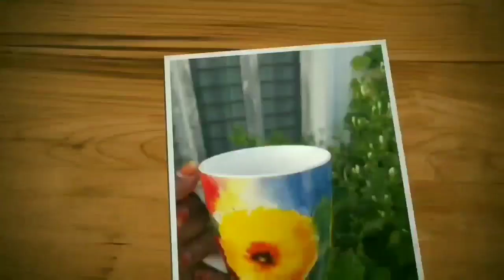mangai thokku recipe in tamil / raw mango pickle / south indian traditional recipe / mom's flavor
hi friends i shared my mom's mangai thokku recipe.
very easy and traditional mangai thokku.
mangai thokku is made of raw mango, red chilli, turmeric powder , asafoetida, mustard , fenugreek powder , salt and sesame oil.

try this mangai thokku and share your experience.